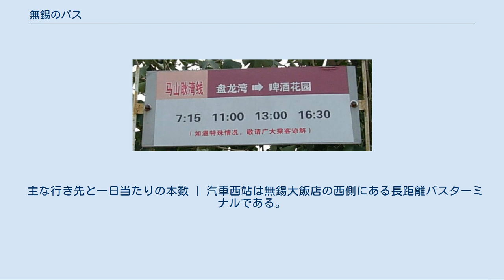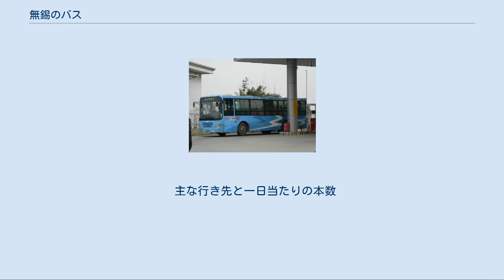無錫のバス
無錫のバス（むしゃくのバス）では、中華人民共和国の江蘇省無錫市におけるバスについて述べる。
 無錫の路線バスは2011年現在、九龍公交、錫恵公交、新区公交、馬山公交の4社が運営している。
 無錫では、地下鉄が2014年に開業したが、依然これまで市民の足を担ってきた路線バスが発達している。
基本的に時刻表は公表していないが、一部本数が少ない路線は公表している場合もある。
但しバス会社内部では時刻表が取り決められてあるため、ある程度はバスの到着時刻を予測することは可能である。
 無錫最大のバス会社である。
 通常バス、夜間バス、小区バス、快速バスの4種類に分けられる。
車両については冷暖房が付いている空調バスがほとんどである。
郊外方面のバス(7路)や大学方面の路線(103路)は一部非冷房車もまだ存在するが、大半は新車で比較的きれいである。
 通常バス[編集] 通常バスのほとんどが1-299路、または専線バスである。
(例外として668路がある。
) 空調付き（雪マークや「Ｋ」が付いている）は全線統一で2元であり、空調なしは全線統一で1元である。
夜間バスでなくても夜遅くまで運行しているバスもある。
（10路、35路など）　専線バスは路線名の後ろに「専線」がつくもので、望亭専線、錫山区政府専線などがある。
専線バスのほとんどが出発時刻がバス停で公表されている。
 専線バス 夜間バス[編集] 夜間バスは300-399路が割り当てられている。
料金は通常バスと同じである。
夜間と名が付いているが、無錫には2011年現在、午前1時を超えて運行しているバスはない。
ほとんどが夕方のみ運行する。
午後9時ごろで終電であり、上海の夜宵バスとは本質が異なる。
　他の日中路線と車両が共有の路線が多い。
(70路、19路などが共用している) 小区バス[編集] 小区バスは500-599路が振り分けられている。
すべて空調付きであるが、小区(シャオチュゥ：団地)と市区を結ぶため全線統一で1元である。
車体はオレンジ色である。
 他の路線の車両よりも、小柄なバスを使用している。
 快速バス[編集] 快速バスの路線名の頭には「快」、「Ｇ」、「机場」などが付いている。
「快」のバスの大半は市民中心（新市政府）が終着点であり、主要停留所にしか停車しない。
紛らわしいのは、K2路は空調が付いている2路の意味であり、快2路ではない。
「K」の文字は「快」の意味ではないので注意が必要である。
 「Ｇ」のバスは高架道路を走る。
現在はG1のみ存在する。
「机場」のバスは無錫空港に向かう空港バスである。
基本的に無錫空港の飛行機の時刻に合わせて出発する。
 錫恵公交は600-749路が割り分けられている。
すべて空調付きである。
全線2元だが、短距離路線は1元。
車体は赤色であるが、中型バスは青色。
主に以前は「黒車」(非合法のタクシー)が屯していた、港下、長安、陽山など郊外行きの路線を運行している。
これらの路線の開拓によって村民は「黒車」ではなく路線バスで市区に出ることができるようになった。
  新区公交は750-899路が割り分けられている。
車体はうすい水色である。
主に新区始発のバスを運行している。
開通当初は751路や760路などの鴻山、碩放、梅村、新安などの耕農地区と市区を結ぶ「村村通」計画　。
 に沿っていたが、現在はこの計画はほぼ達成されたと思われ、765路などの新区工業地区を張り巡らす通勤路線の開拓を始めた。
766路は無錫屈指の黄金路線であり、開通時は新区公交の存在が再注目された。
 耿湾線の時刻表 馬山公交の中型バス 馬山公交は主に馬山地区を始発とするバスを運営する。
九龍公交の子会社であった「馬山分公司」が独立したもの。
系統番号は振り分けられていない。
馬山の道は曲がりくねりが多く、使用車両は他のバス会社と違い、トヨタ柯斯達の中型バスを使用している。
　全線2元。
2011年現在、馬山公交は中型バス5台で、3路線を運営しており、「東環線」、「西環線」、「耿湾線」がある。
東環線と西環線は時刻表は公開されていないが、耿湾線は一日往復4本の時刻表が公開されている。
三路線すべて啤酒花園が始発。
 　これにより、ヒルトンホテル、龍頭渚、太湖ゴルフ場などの施設及び観光地の利便性が非常に高まった。
 ループ区間[編集] 無錫のバス系統のほとんどが、終点の片方にしか、車庫を持っていない。
故に車庫がない方の終...